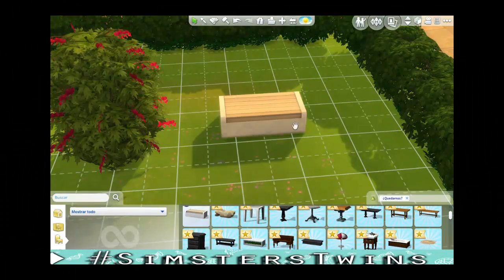♦ Los Sims4 Expansion ¿Quedamos? Lugares, objetos y ropa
Hi!! M al teclado! (Y a la voz)
Una breve Review rapidilla sobre "¿Quedamos?"  :) Un saludo!